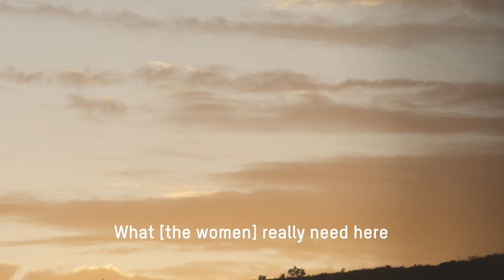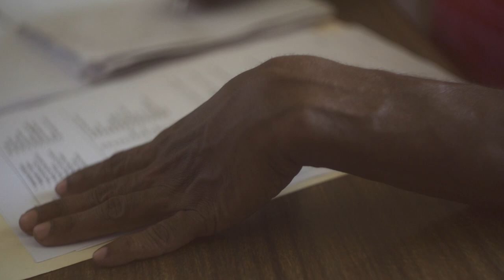Grace Mala is saving lives in Papua New Guinea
[TW: family violence]
Too many generations of women bear the scars.
Let's work together to end violence against women and girls.

Family violence is a matter of life and death. That’s why Oxfam partner with family violence organisation Lifeline Port Moresby, to provide emergency support and shelter for survivors.

Grace is the Matron of Lifeline’s refuge home, and also works as a Lifeline counsellor. She too is a survivor of family violence. Her ex-husband abused her for three years before she went to the police and pressed charges.

This experience motivated Grace to be there for other women in their moment of need.
“My biggest hope for the ladies, I want the ladies to be free and they must know this place, those ladies who are suffering out there secretly. I want ladies to be free from problems.”

This content may cause distress. If you need support, please reach out to the services listed